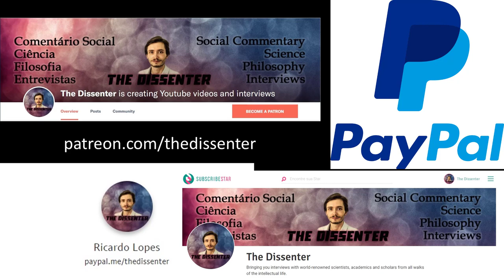#314 Zanna Clay: Bonobo Societies, And Comparative Psychology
Dr. Zanna Clay is Associate Professor in the Department of Psychology at Durham University. She is a comparative and developmental psychologist with expertise in primatology. She studies and compares great apes and young children in order to investigate the evolutionary and developmental basis of hominid social cognition and behavior. Her main interests are the development & evolution of social cognition and communication, focusing on empathy, language and social learning.

In this episode, We focus mostly on bonobo societies and their behavior. We talk first about their sociality. Then we go through the different types of calls that they have, related to food, alarm calls, and sex. We also ask how far back in evolution do vocalizations go, and the cognitive tools needed to produce them, and also about a possible phylogenetic relationship between animal vocalizations and human language. We explore the social functions of sex in bonobo societies. We also discuss socio-emotional competence in bonobos, and how we can compare their development with the one of human infants. Finally, we address the question if there is a best primate (great Ape) model to compare to humans.

Time Links:
02:00  About bonobo societies
07:34  Bonobo calls (vocalizations)
09:59  Food vocalizations
12:29  Alarm calls
13:27  Sex calls
14:27  Are the vocalizations in bonobos innate or acquired?
17:19  How far back in evolution do vocalizations go?
18:30  Cognitive tools to produce vocalizations
21:36  Is there any phylogenetic relationship between animal vocalizations and human language?
23:32  The social functions of sex in bonobo societies
28:21  Socio-emotional competence in bonobos
31:29  Can we compare the development of bonobos with the one of human infants
36:50  Is there a best primate (great Ape) model to compare to humans?
44:51  Follow Dr. Clay’s work!